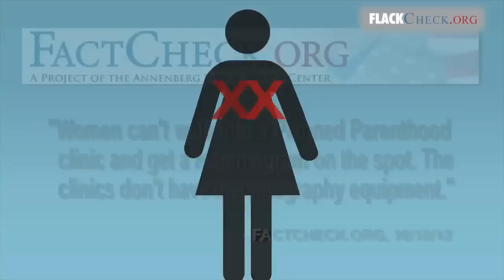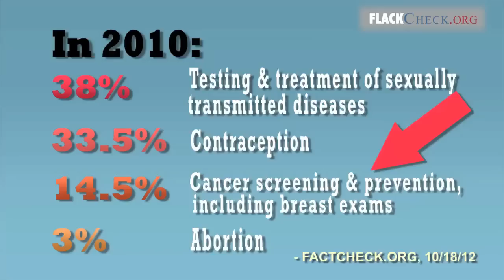Does Planned Parenthood Provide Mammograms?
- During the second presidential debate, President Obama defended Planned Parenthood from Gov. Romney's promised cuts, claiming the organization provides mammograms. Is this, the latest election example of men talkin' 'bout women, accurate?

This video is based on the FactCheck.org article, "Planned Parenthood and Mammograms"